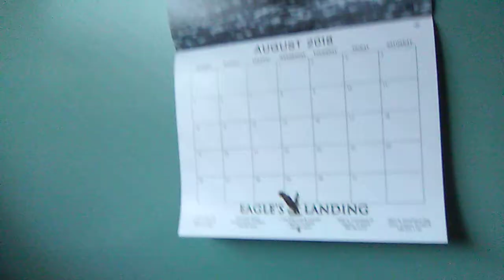FNAF 64 and play time